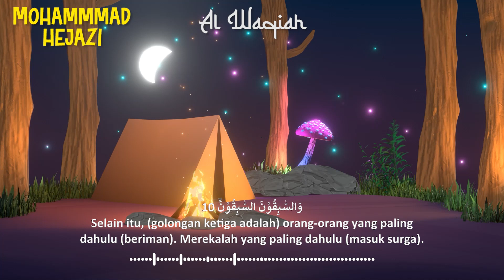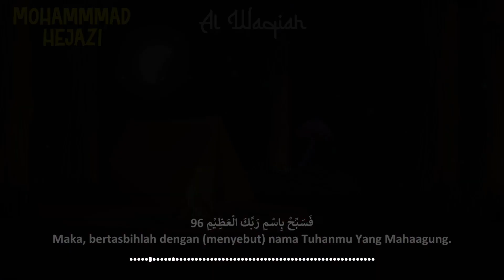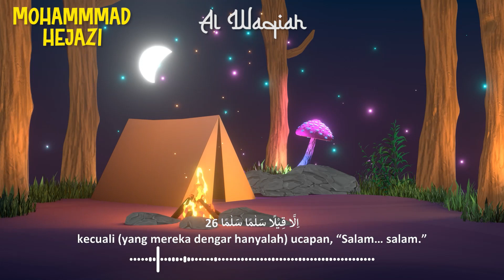MUROTTAL PAGI - Surah Al Waqiah, Pembuka Rezeki - Mohammad Hejazi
وَاِذَا قُرِئَ الۡقُرۡاٰنُ فَاسۡتَمِعُوۡا لَهٗ وَاَنۡصِتُوۡا لَعَلَّكُمۡ تُرۡحَمُوۡنَ‏  ٢٠٤
Dan apabila dibacakan Alquran, maka dengarkanlah dan diamlah, agar kamu mendapat rahmat." (Al-A'raf 204)

Assalamualaikum,
Semoga dengan adanya chanel ini, menjadi manfaat untuk banyak orang.
Jazakumullah